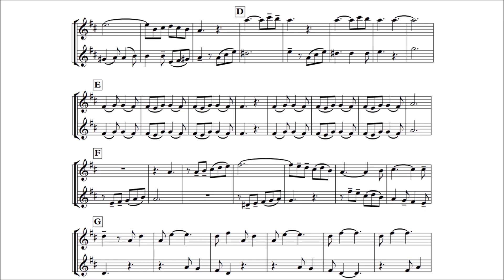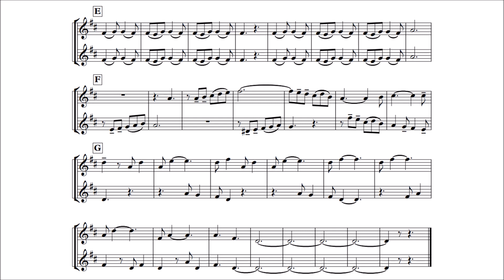Alto Saxophone Play-Along DUET - Barcarolle - Belle nuit, ô nuit d'amour - Jacques Offenbach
"Belle nuit, ô nuit d'amour", or Barcarolle, or Night entrancing is a piece from The Tales of Hoffmann (1881), Jacques Offenbach's opera.
It is considered as one of the most famous classical duets ever written.